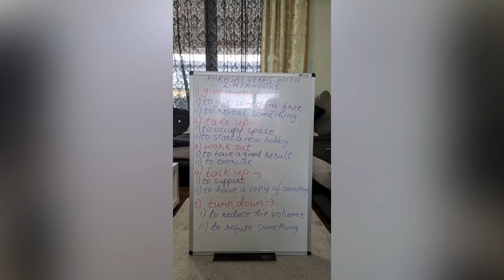Common Mistakes With Modal Verbs | LearnEnglish | EnglishInABlink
A list of common mistakes speakers make when using modal verbs, and explanations on how to avoid them.